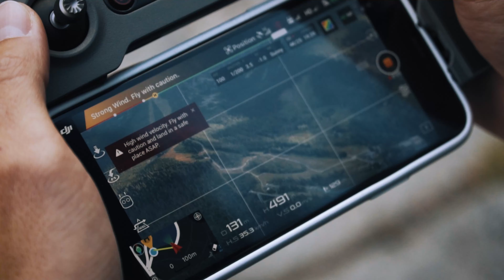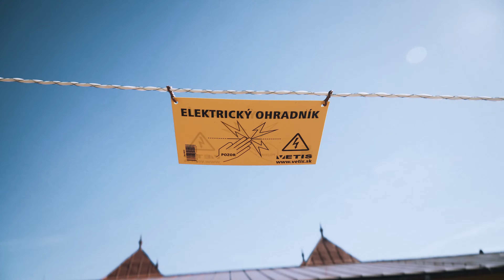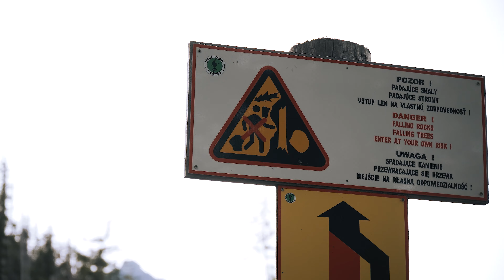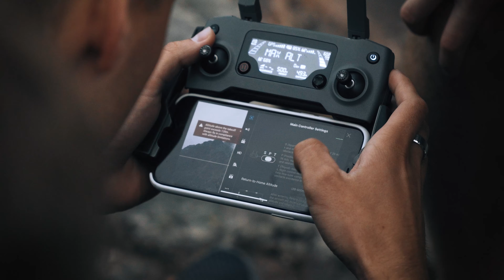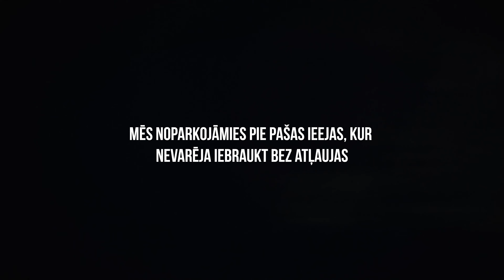BRAUCAM PLIKI PA KALNIEM | 5.daļa | VLOG 014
Nobeidzam Polijas-Slovākijas braucienu ar kārtīgu vlogu. Diemžēl sanāca pazaudēt pēdējās dienas materiālu, kur devāmies uz morskie oko ezeru 2. vlogā no šī tripa.
Anyways paldies visiem, kas noskatījās šos video un atbalstīja mani. Yall the best! Ar šo gan nekas nebeidzas, jo man šogad plānā ir diezgan episks kontents.
Paldies čomiņiem, ar ko devāmies šajā piedzīvojumā:
Seko man instagram @kristvps kur es uzturos biežāk.